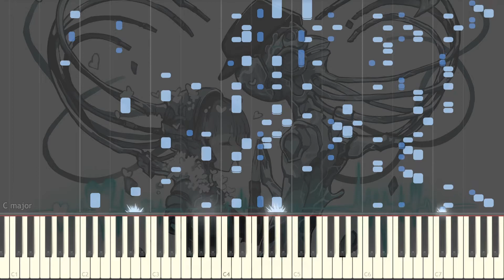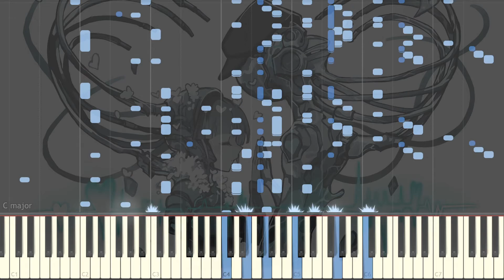[DEEMO II] Light up my LOVE!! piano ver.(midi)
Deemo II midi series
Light up my LOVE!!